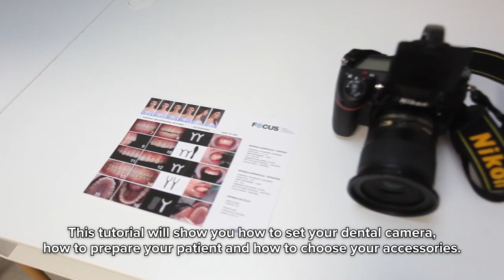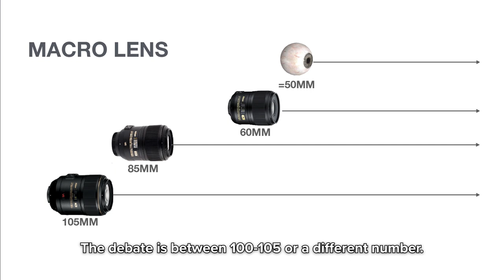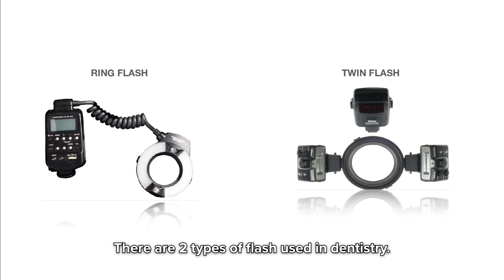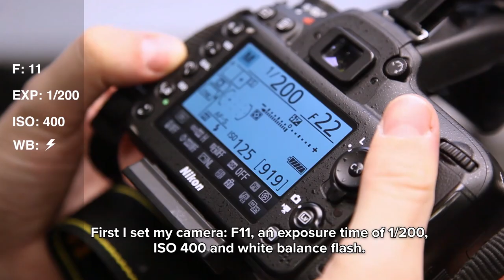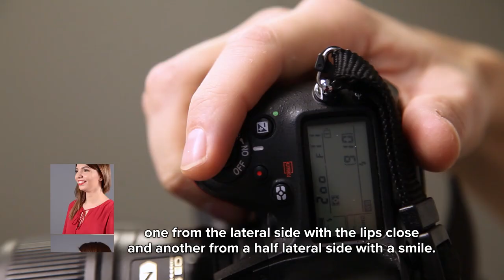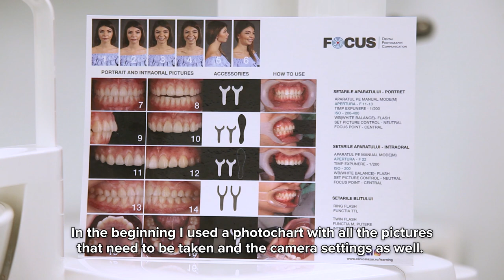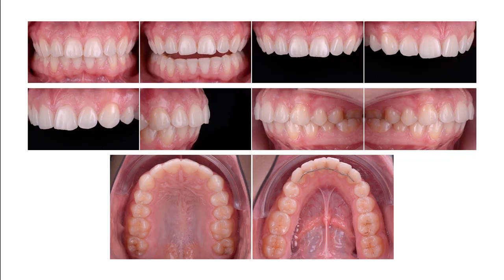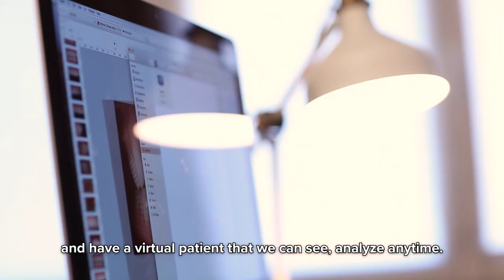FOCUS | Basic Step by step Dental Photography Protocol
This video is for those who are at the beginning in the dental photography field. You can find an easy protocol for intraoral and also portrait pictures.
You can share this with all your dental team. Practice is the key!